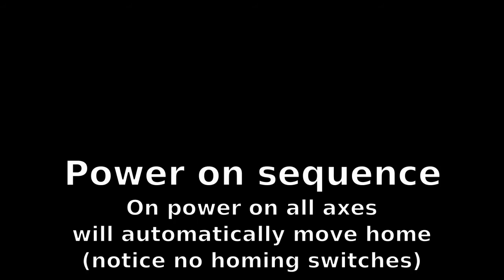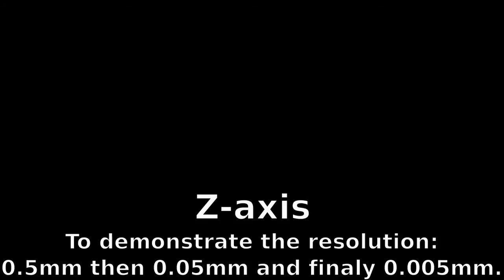DC ToyRep demo 1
This is a demonstration of the current development status of my DC version of ToyRep printer.
The belt on X axis is loose to test the error compensation - the motor will move in "jumpy" way - it will start to move, but as it receives no position feedback, it will increase the power. Then, when the belt stretches, all of a sudden the position will change rapidly, so the motor will slow down a lot to try to compensate. Using this jumpy style it can still reliably get to desired location (110mm).
The Y axis has a belt tensioner, so it moves very smoothly, despite the fact the smooth rods are bent, not lubricated and made from the cheapest (non-hardened) steel - costed ~2EUR for 2 meters :)
The Z-axis is also very bad - the rods are bent a lot - it's visible on the detailed shots of the left rod - and the "smooth" rods are actually 7.9mm aluminum extrusions with very rough surface. But I am still able to get resolution of 0.005mm no problem.
The files for the printer itself can be found the files for the ATtiny85 code can be found